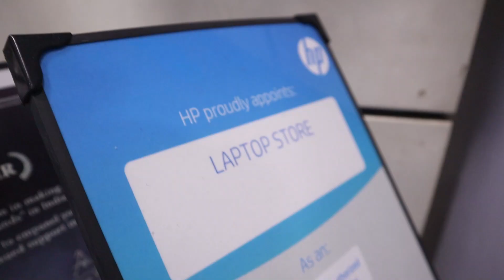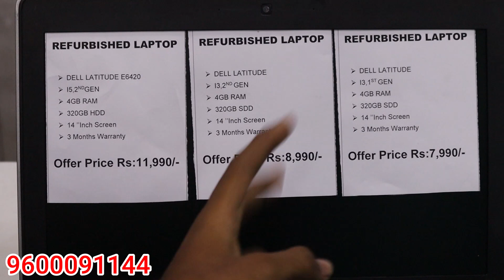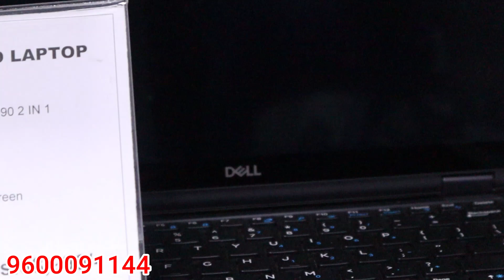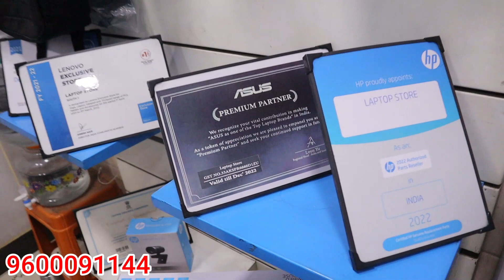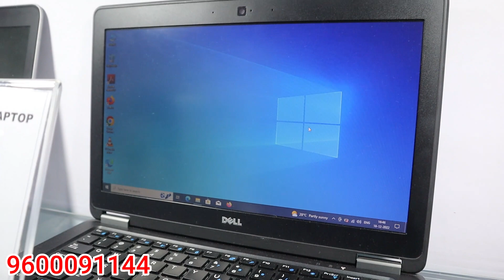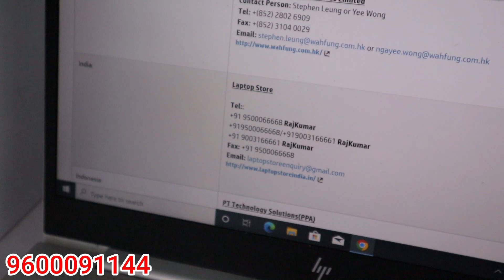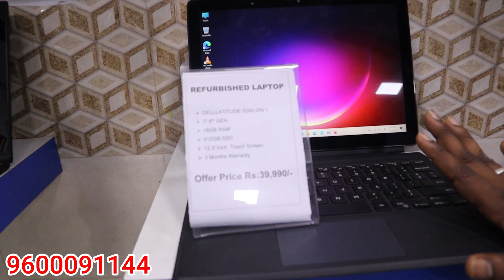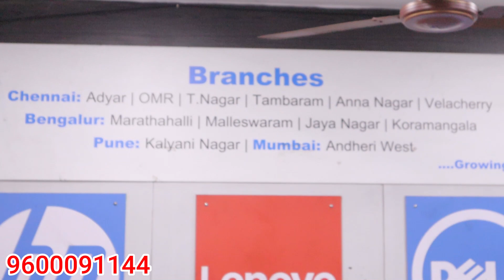இவ்வளவு கம்மயா நம்பமாட்டிங் New LAPTOP at 80% Offer | STORE ANNA NAGAR |Used Laptop | TAMIL VLOGGER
109C , Ground  Floor, 100 Ft  Bye Pass Rd, Velachery, Opp to HDFC BANK, Chennai-600042,
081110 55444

No 2, North Usman Road, T Nagar Near Kodambakkam Bridge chennai 600017

29, 4A, Gandhi Road, Tambaram West,  Chennai -600045
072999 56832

Laptop Store -Adyar
1,3D, Vantage plaza, LB/MG Road, Adyar, Landmark: Next to Adyar Depo, Chennai-600041

Bangalore Branches :

237/109, HAL Old Airport Road, Marathahalli Village, Marathahalli, Bengaluru, Karnataka 560037, 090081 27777

15, 1st Floor, Sapthagiri Complex, 3rd Blk, Aurobindo Marg, Jayanagar, Near Max/People Showroom, Bengaluru, Karnataka 560011, 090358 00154

80 Feet Main Road, 650, 5th Cross Road, near Sony Signal, 6th Block, Koramangala, Bengaluru, Karnataka 560095, 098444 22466

4,Brooke bond, Ground floor, Whitefield Main Rd, Opp to R and D , Whitefield, Bengaluru, Karnataka 560066, 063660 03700

Laptop Store - Ameerpet
Basement,Pillar No :1433,Surekha Chambers, Ameetpet Road,Opp Vijaya Textiles/Near SBI ATM, Ameerpet, Hyderabad, Telangana, 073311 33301

Pune & Mumbai Branches

512, Fourtuna Building,Shivar Chowk, Opp Rainbow Plaza/Mc Donalds, Pimple Saudagar, Pune, Maharashtra – 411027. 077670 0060

Laptop Store-Aundh
2nd Floor, Daya Prabha House, ITI Rd, near Reliance Digital / ICICI Bank, Aundh, Pune, Maharashtra 411007, 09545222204

601, 6th Flr, White House Building, SV Road, JP Road, Andheri West, Nr Andheri West Rly Stn, Mumbai, Maharashtra 400058, 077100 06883

For Advertising & Business👇
விளம்பர தொடர்புக்கு

                        Thank u.

,laptop